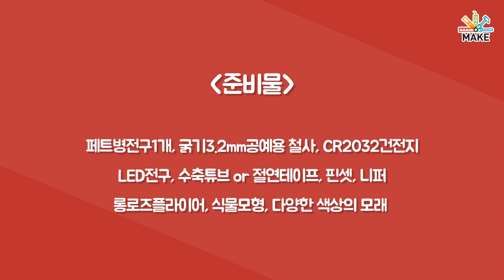[제작] 전구 페트병 테라리움 만들기!(feat. LED)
테라리움 시리즈 많이 진행 했었죠!

그리고

전구 테라리움도 여러건 진행 했었는데

실제 전구 같은경우 구하기도 힘들어졌고 다칠 수 있는
우려를 감안하고자 용즘 시중에서 쉽게(?)구할 수 있는

전구모양 페트병을 가지고 테라리움으로 만들어봤습니다!

게다가 인두 없이 LED를 조합하여 조명 까지 달 수 있게

고민해봤습니다! 재미있게 봐줘잉